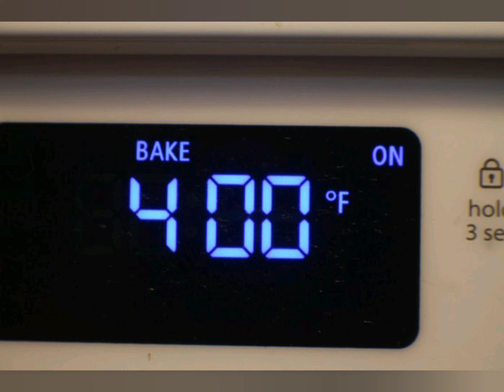Grilled veggie BOMP platter